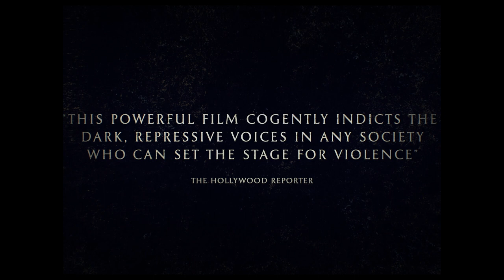Incitement | Trailer | Film Fest Gent 2020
FFG2020 Selection: Global Cinema - Selected by MOOOV

Film Title: Incitement
Director: Yaron Zilberman
Country: Israel
Year: 2019